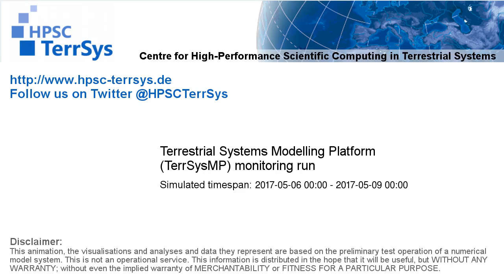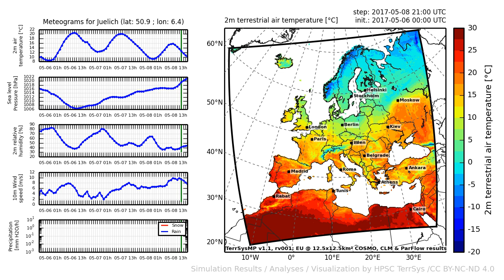TerrSysMP monitoring run 2017-05-06 - 2m terrestrial air temperature - Europe (72h)